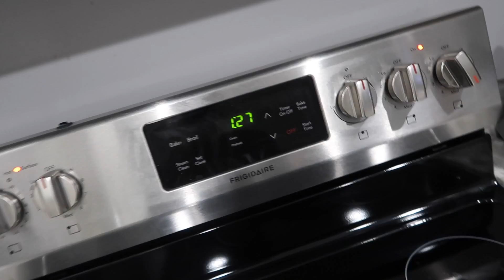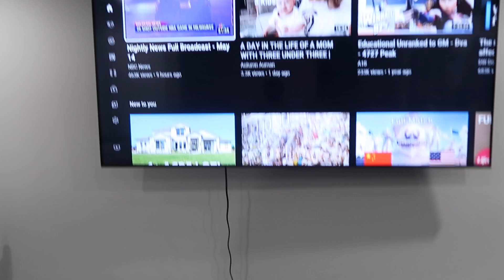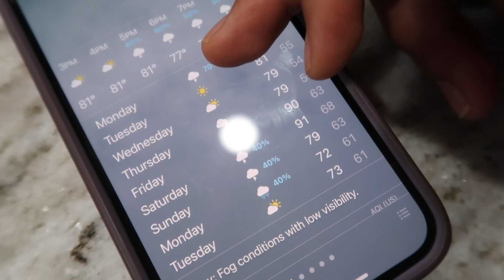Sobre Mi Bocio Estoy Enferma De La Tiroides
Sobre  Mi Bocio

Instragram: belgicawalker
este es un epacio de positividad cualquier comentario negativo o que tenga cizaña sera borrado. solo crtiticas constructivas para mejorar!